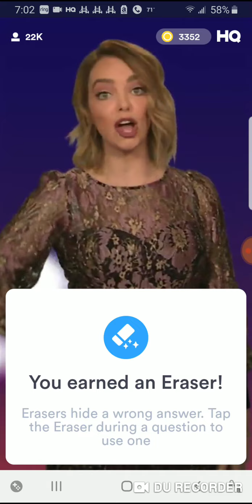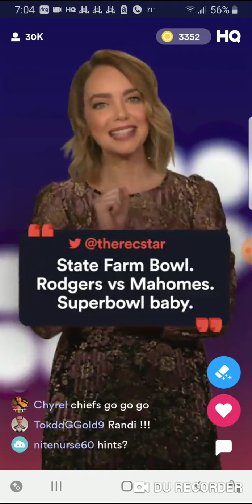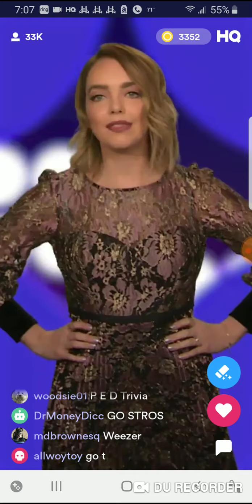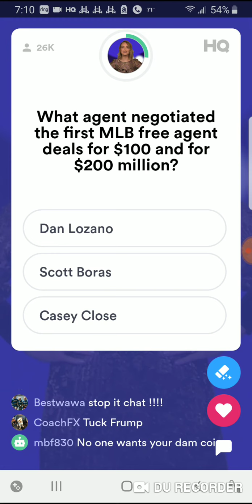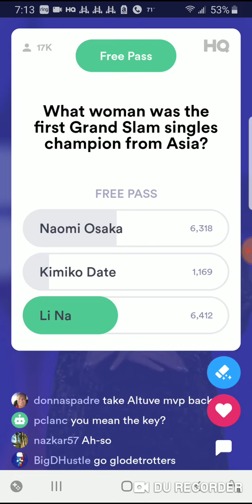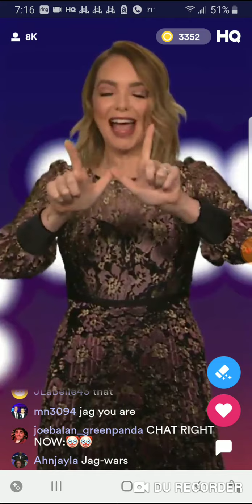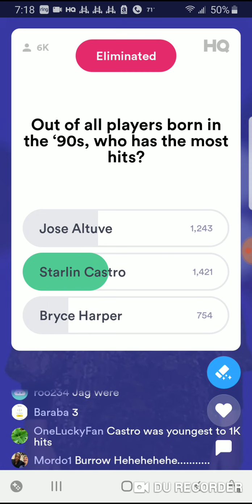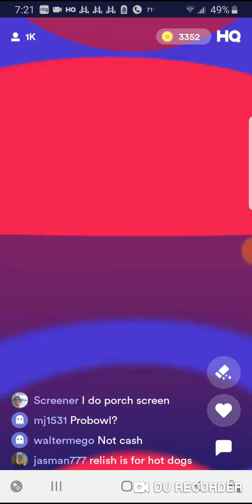HQ Sports 1/15/20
Today's HQ Sports is hosted Lauren